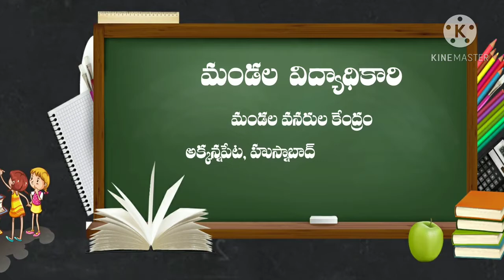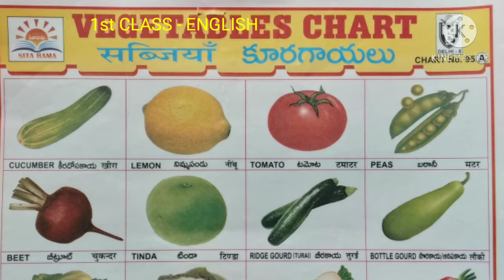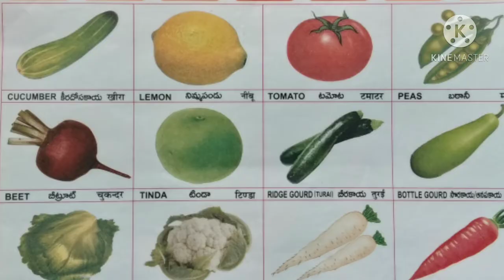12 1 2021 1St English Unit 7 Fruits & Vegetables Part 1 1